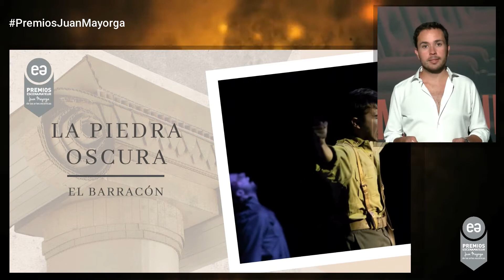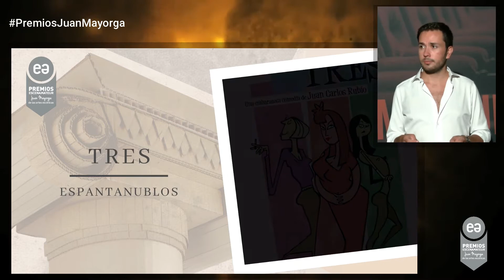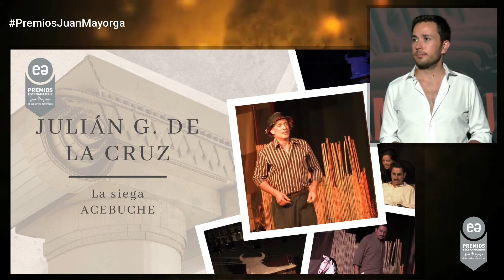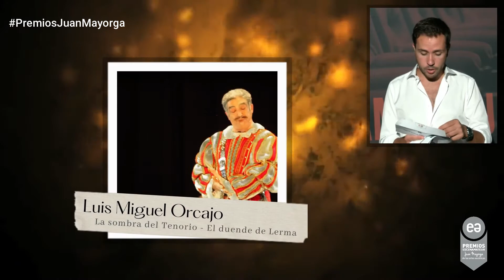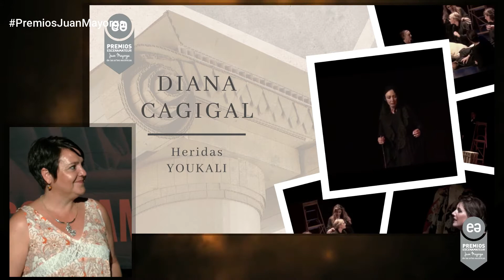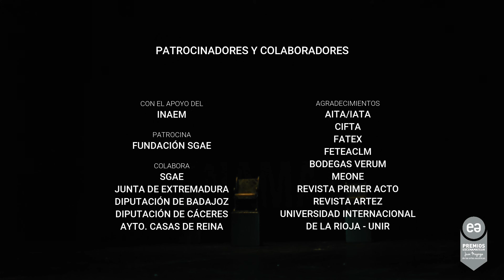Gala de la VII Edición de los Premios Juan Mayorga de las Artes Escénicas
Conoce a los nominados y ganadores de la presente Edición.

¿Quieres más info? No dudes en descargar nuestro boletín especial